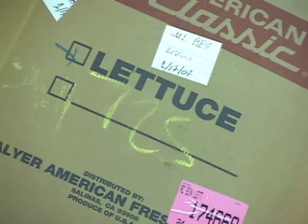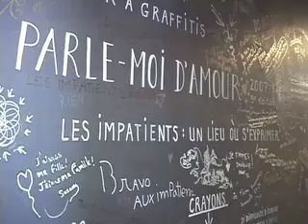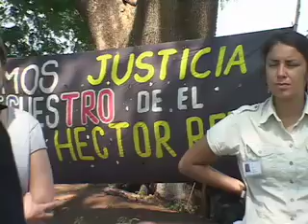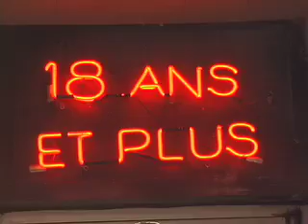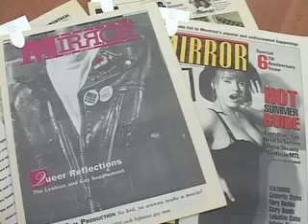The Good, Bad & Ugly (Concordia Journalism) - 04/10/2007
News and current affairs program from the Journalism Department of Concordia University in Montreal, Quebec, Canada. This is a production of the Graduate Diploma Advanced TV class. Original Air Date: April 10, 2007.